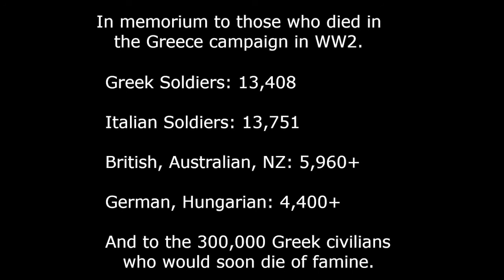Greek Campaign WW2: Every Day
Greek Campaign (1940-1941) part of the larger WW2 Theatre (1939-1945)